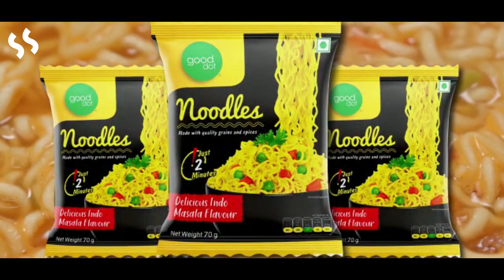GoodDot NOODLES !! | All NEW Product | Tasty, Healthy, Non-Sticky